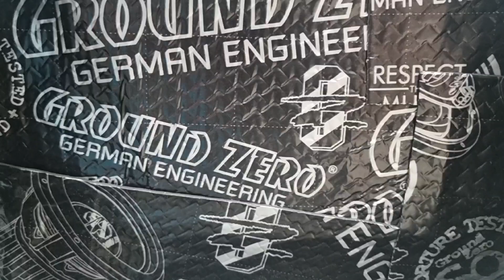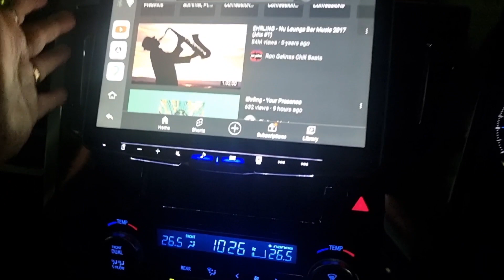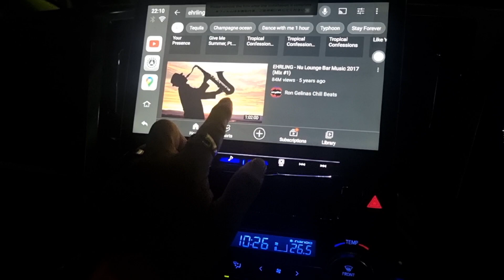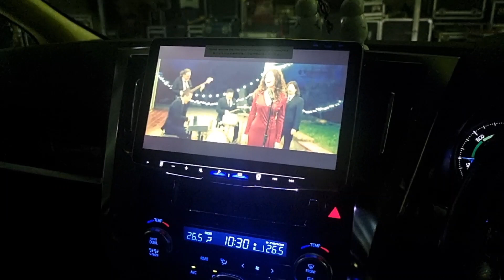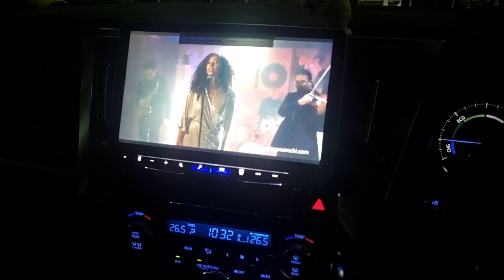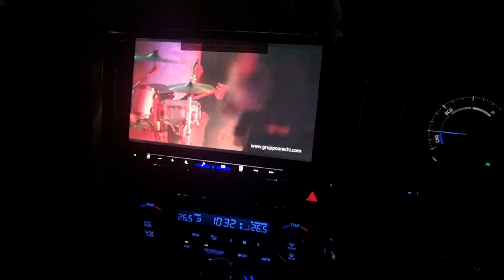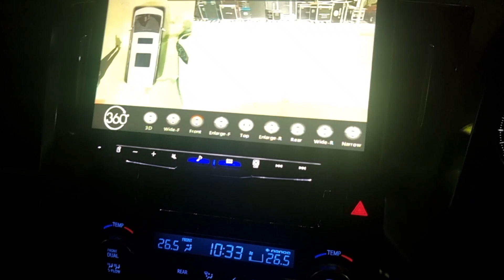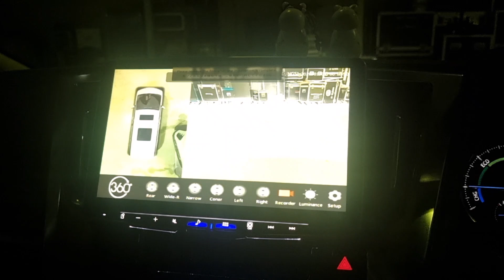Toyota Alphard ชุด infinity ตอง8 +จอ Alpine HILO11 +Damp Ground zero DOOR KIT PRO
บริการรับติดตั้งนอกสถานที่
Toyota Alphard 🙏🙏
ชุดตอง 8 ชุดใหญ่ไฟกระพริบ
เพิ่มความบันเทิงภายในห้องโดยสาร
จอ Alpine HILO11
infinity Reference 6×9 นิ้ว
infinity kappa
Amp infinity
Sub infinity 10 นิ้ว
Alpine 0850X
Sound stream แก้จุดอับตอนหลัง
กล้องบันทึก หน้าหลัง IROAD X10
กล้งรอบคัน 360 องศา 3DPro
4G tp link Router
Damp Ground zero DOOR KIT PRO
Xiaomi TV Stick
สักครู่เดียว
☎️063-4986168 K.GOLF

สเปเชียลลิส คาร์ออดิโอ